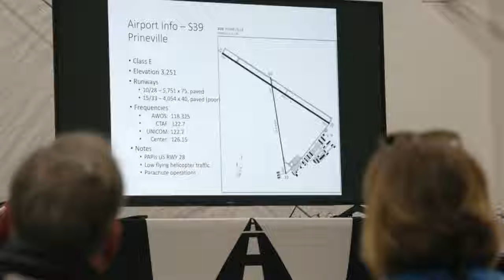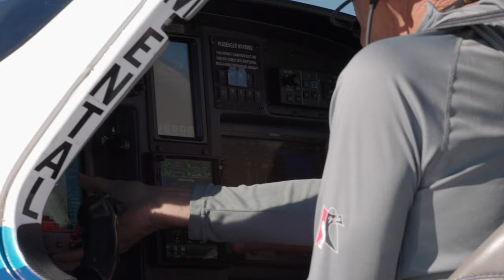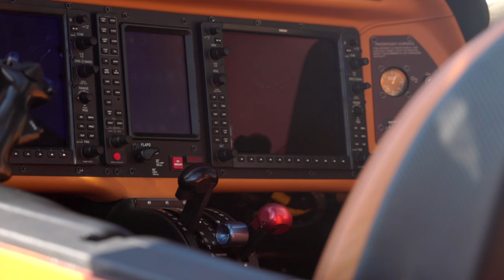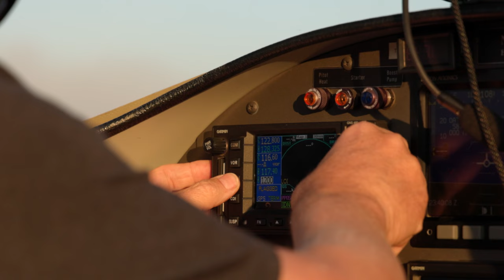Advanced Aviation | Elite Pilot Services - Fly IN 2023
This year's Advanced Aviation | Elite Pilot Serviced  Fly IN was so fun!

The event was once again held down at the Sunriver Airport. They had in person training/ speakers then spent their afternoons flying around Central Oregon for annual training. This year was super special because I got to be apart of a formation flight in George Floyds RV8 with the VL3 and Evolution side by side. I will be releasing a "behind the scenes" vlog of my time during the in flight filming, definitely check that out as well.

As always, thanks for joining me on my journey!

-Haley

Aintonmyrocker.com

*I have my current Part 107 & Business Insurance

Equipment of choice:

Drone - DJI FPV & DJI Mini 3
Camera Body - Canon R5
Canon RF 24–105mm F4 L IS USM
Canon EF-S 55-250mm F4-5.6 IS STM Lens for Canon SLR Cameras
Canon RF 70-200mm F2.8 L IS USM Lens, Telephoto Zoom Lens, 3792C002